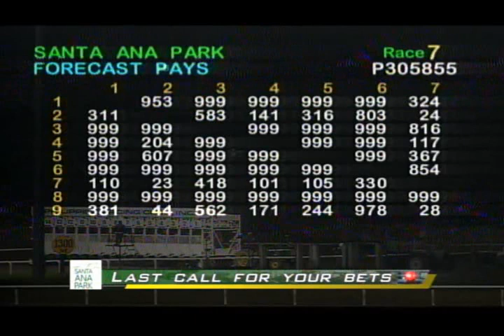PRCI Race 7 January 28, 2020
Race 7 Results – 7/9/4/1/8/5
Winning Horse - Wannabe